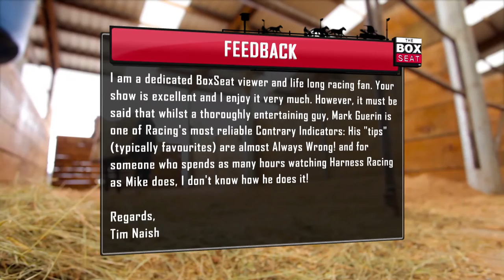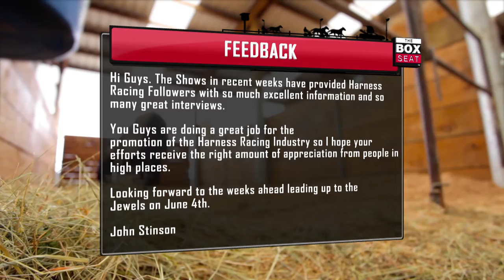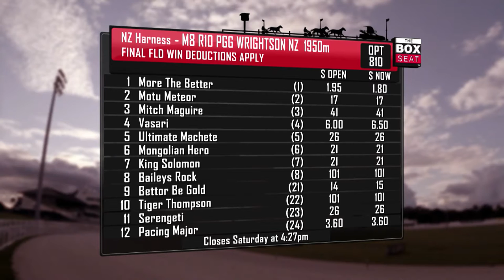The Box Seat - May 11 - Part 4